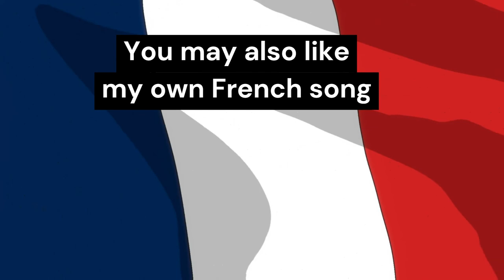French Music No Copyright (Songs)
Description: Music of France

Description: Fun happy French song composed by a Belgian band

Description: French acoustic pop ballad